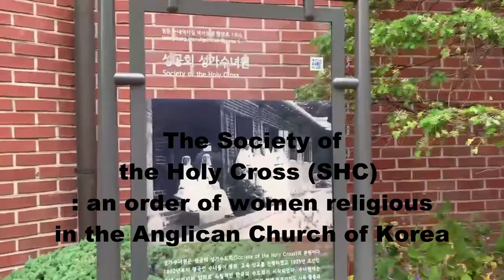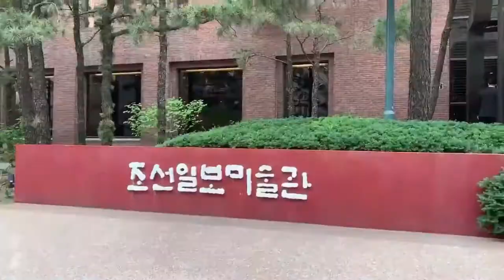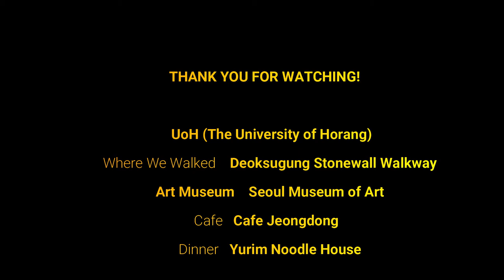UoH Seoul Vlog #4 @ Deoksugung Stone Wall Road, Jeong-Dong, Seoul Walk Tour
Hello UoH, please enjoy our 4th Vlog -- do you find this area interesting to walk to? It's a romantic stone-wall road to walk. Enjoy your virtual tour!